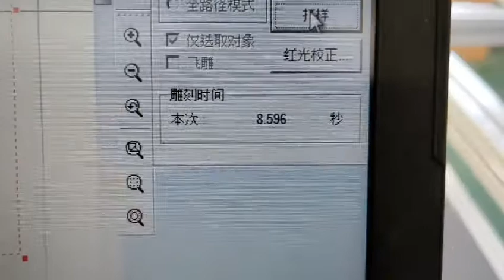co2 laser marking machine with 3D dynamic focus scanning head